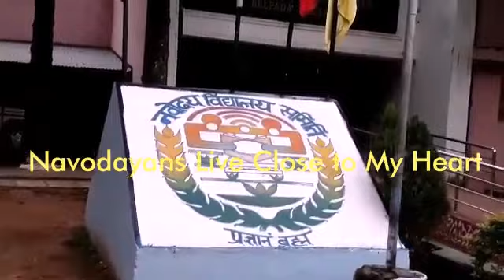NATURE SWEET NATURE || BEAUTIFUL NATURE AROUND US || BREATH-STAKING NATURAL BEAUTY AT OUR HEELS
NatureLovers. Get pleasure in the serene blissful beauty of mystic mammoth NATURE. You can't stop saying naturesweetnature. Enjoy the strange beautifulnaturearoundus. Let us take a pledge to saveearth . Here the soothingsoundsofnature. Aap Samajhdar hain? to yah sahi hai ya galat, batae.
Songs n Dances of Nature
nature lovers
Nature—Guardian
Natural Beauty
Music of Nature
Nature—Our Life
Nature—Solution of Health Problems
Beauty of Nature
Wonders of Nature